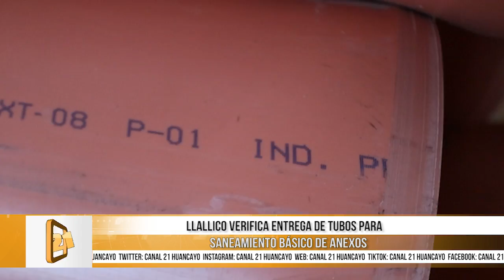Julio Cesar Llallico verificó el avance de la obra de saneamiento básico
El alcalde del distrito de El Tambo, Julio Cesar Llallico, verificó el avance de la obra de saneamiento básico de los anexos de Aza, Cullpa Alta y Cullpa Baja, este hito marca un paso importante en el progreso de los proyectos, ya que proporciona la infraestructura necesaria para el eficiente manejo de las aguas residuales, y permitirá una futura pavimentación de este circuito importante.